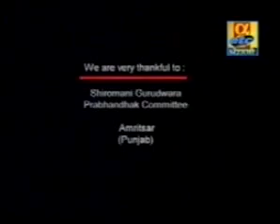ਦੀਪਕ ਅਤੇ ਰੋਸ਼ਨੀ - Giani Sant Singh Maskeen । Randhawa Tube